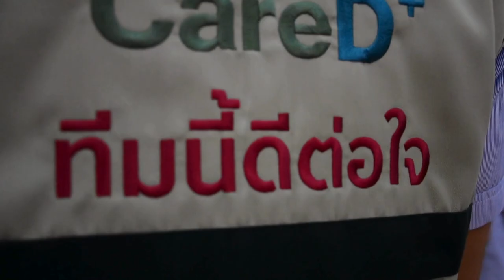โครงการอบรมเชิงปฏิบัติการส่งเสริมสุขภาพนักเรียนและพัฒนาทักษาชีวิตนักเรียน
โครงการอบรมเชิงปฏิบัติการส่งเสริมสุขภาพนักเรียนและพัฒนาทักษาชีวิตนักเรียน ประจำปีการศึกษา 2567 ในวันพฤหัสบดีที่ 8 กุมภาพันธ์ 2567 ณ โรงเรียนน่านปัญญานุกูล จังหวัดน่าน